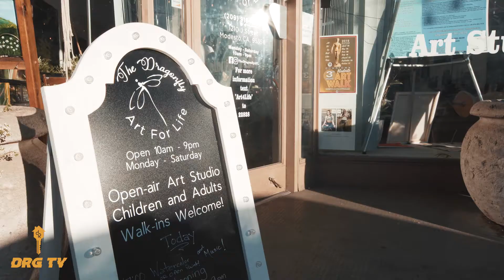DRGTV S02E03 The Dragonfly Art For Life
Follow 🔑The Del Real Group's 🔑 very own, Gutierrez Family 👪during their family date night in the DOMO district! 🌇

Featuring Tokyo Express 🍣and The Dragonfly Art For Life Studio 🐉🎨

From Teriyaki chicken, sushi, and fried veggies, to pencil drawings, arts and crafts, and a Paint Pour masterclass, this episode is full of fun events that any family can attend!

Who would you like to attend Tokyo Express with?
Who would you want to accompany you during a paint pour?!